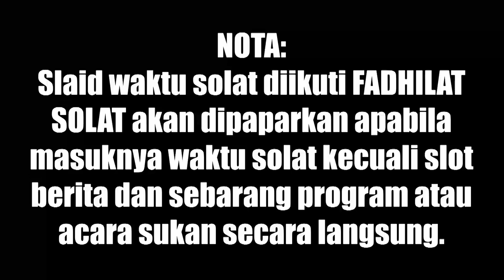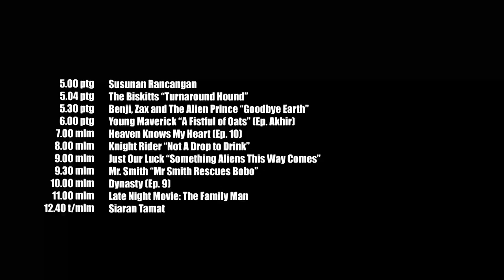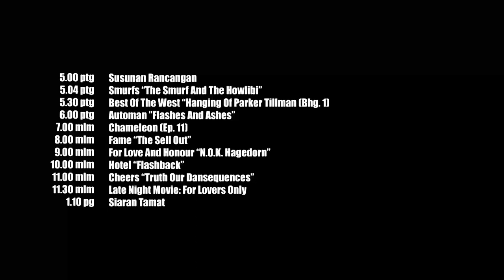SUSUNAN RANCANGAN TV3 (2-7 Julai 1984)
Ditujukan kepada @mefawwaz